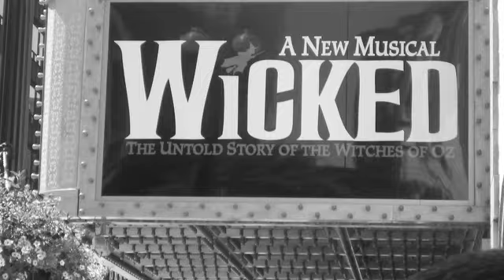Citybuzz Broadway April 2013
Citybuzz presents Broadway theater!